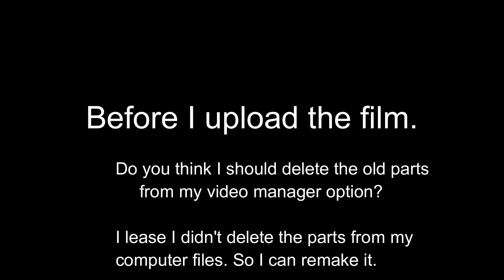Pony Story 2 anouncement.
1. No Copyright Intented.